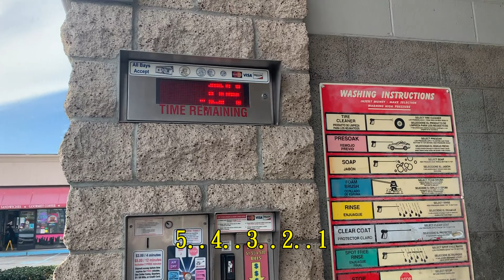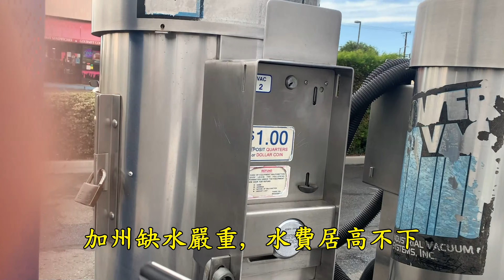2021加州公路旅行之 地鼠大戰及 十分鐘洗車上集 真人版打地鼠滅鼠三招, 搞定人鼠大戰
美麗的庭園, 若地鼠侵入, 面目全非, 多年的辛苦一夕毀滅。所以如何防治地鼠入侵, 是家家戶戶的困擾。另加州缺水, 如何在有限的時間將車子洗乾淨又省錢也是家戶討論重點。讓我們看看Carol 夫妻如何處理這些瑣事。
Kevin MacLeod創作的「Home Base Groove」是依據 創用 CC (姓名標示) 4.0 授權使用。

Kevin MacLeod創作的「At The Shore - The Dark Contenent」是依據 創用 CC (姓名標示) 4.0 授權使用。